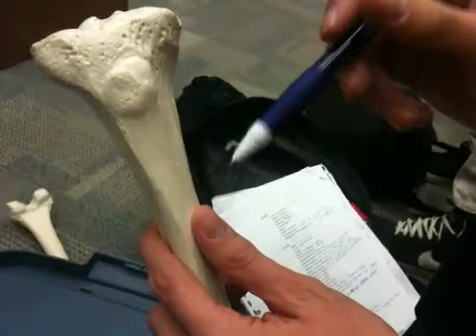Tibia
Intercondylar eminence
Tibial plateau
Tibial tuberosity
Medial malleolus
Soleal line
Fibula facet
Fibular notch